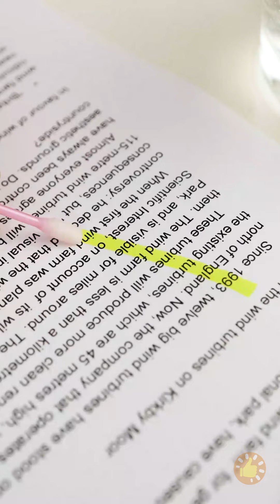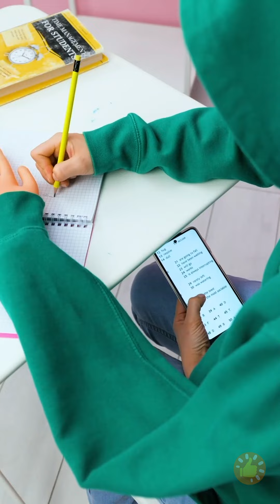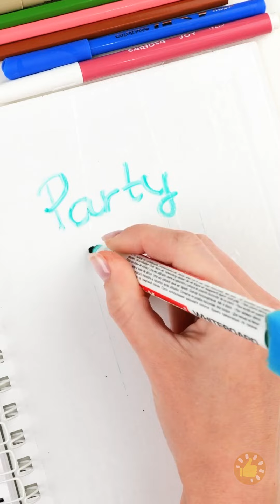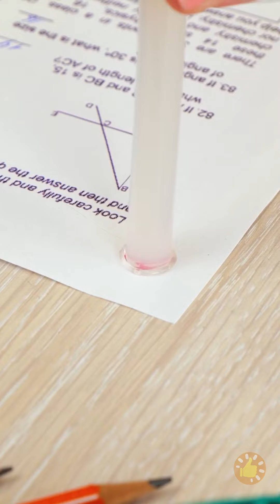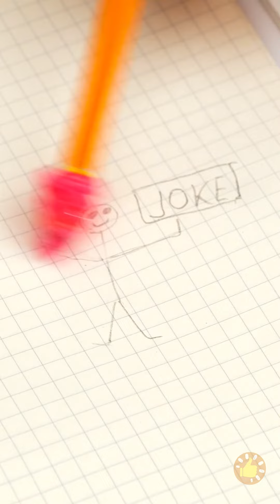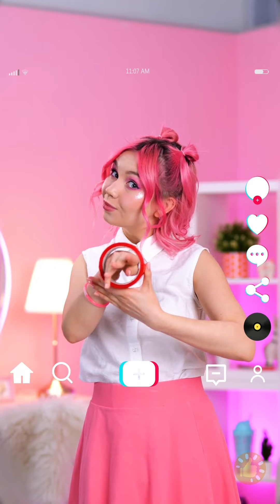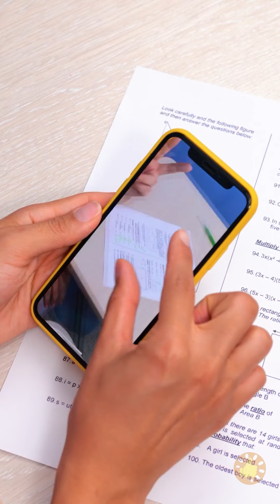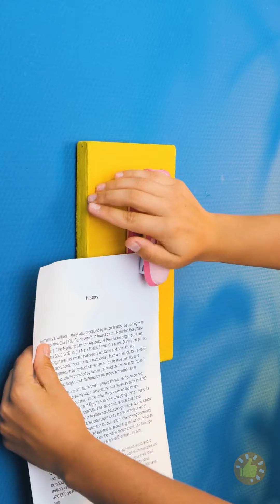COMO SER DESCOLADO NA ESCOLA | MATERIAL ESCOLAR DIY, TRUQUES PARA COLAR E BRINCADEIRAS DIVERTIDAS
MINUTAGENS:

00:00 Brincadeira no refeitório

01:30 Borracha de lápis faça você mesmo

02:52 Como matar aula

05:10 Como lidar com o valentão

06:33 Batalha de garotas do TikTok